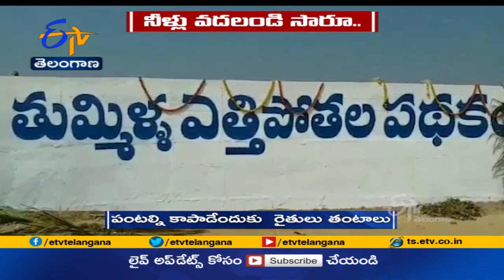Farmers Face Problems With Govt Negligence On Water Release Tummilla irrigation project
నదిలో నీళ్లు పుష్కలంగా ఉన్నాయి. కానీ...కాల్వలకు విడుదల చేయకపోవడంతో వరద...వృథాగా దిగువకు వెళ్తోంది. మరోవైపు కొన్నిరోజులకు పైగా వానలు లేకపోవడంతో...వేసిన పంటలకు నీరందడం లేదు. భూగర్భ జలాలు సైతం ఆశించిన స్థాయిలో లేక...పంటల్ని కాపాడేందుకు రైతులు...నానా తంటాలు పడుతున్నారు. జోగులాంబ గద్వాల జిల్లాలో తుమ్మిళ్ల ఎత్తిపోతల పథకం ద్వారా నీటి విడుదల ఎప్పుడని...రైతులు ఆశగా ఎదురుచూస్తున్నారు.